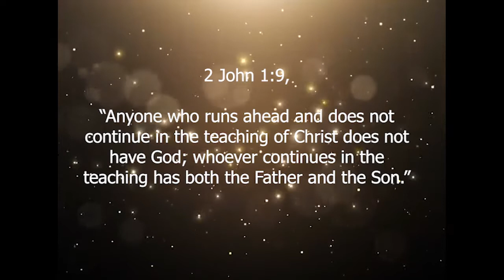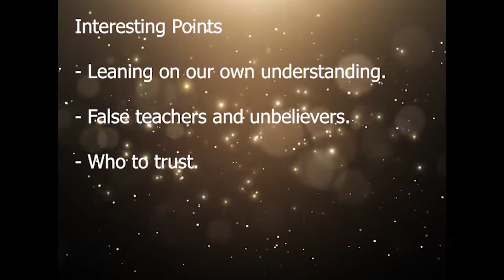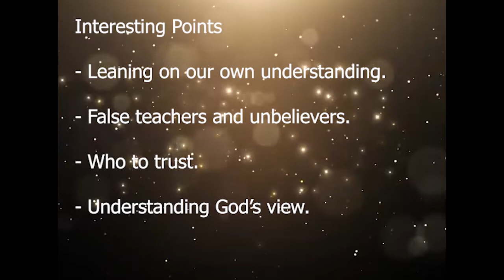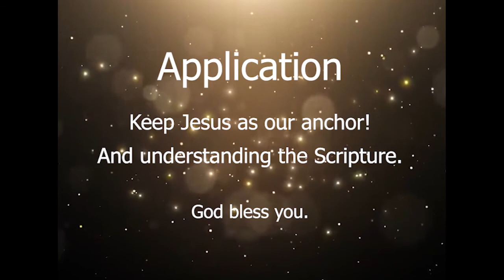Men Bible Study - 2 John 1:9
2 John 1:9, “Anyone who runs ahead and does not continue in the teaching of Christ does not have God; whoever continues in the teaching has both the Father and the Son.”

Interesting points:

1. Following his warning, John provides another way to identify false teachers: those who lean on their own understanding they “run ahead” or go beyond the teachings of Christ (the Scriptures) to extrapolate things that have no basis in the Word.

2. Those who do not hold to sound teaching are worthy of doubt. For example, if a person teaches something about Jesus which is flagrantly wrong, they cannot be considered a believer. Although true Christians may misunderstand or be ignorant of certain biblical teachings about Jesus, those who deliberately teach against the true identity of Jesus or completely misunderstand who He really was are both false teachers and unbelievers.

3. In contrast, those who abide in Christ and faithfully adhere to Christ's teachings over the course of time should be trusted. Such believers will endure in the Faith; they will not later deny Christ and teach false things about Him. Although the disciple Peter denied knowing Jesus three times in fear as our Lord predicted, Jesus restored him into the fold after the resurrection. Peter would not deny Jesus again and was eventually executed for his faith.

4. This verse helps us understand God’s view of people who appeared to be strong Christians until they fall away in their faith by turning away from the Lord or choosing a life of sin. John confirms such people do not have the Son and therefore were never truly believers in Jesus.

Application:

Brothers, James 3:1b-2 tells us that “… we who teach will be judged more strictly. We all stumble in many ways. If anyone is never at fault in what he says, he is a perfect man, able to keep his whole body in check.” Later we read in James 3:13, “Who is wise and understanding among you? Let him show it by his good life, by deeds done in the humility that comes from wisdom.” Then in verse 17, “But the wisdom that comes from Heaven is first of all pure; then peace-loving, considerate, submissive, full of mercy and good fruit, impartial and sincere.”

When we listen to teachers, we ought to keep our eyes, ears and hearts open: observe whether they walk the talk and live as the Word they are describing; listen actively and in such a way that we can verify what is taught marries up with the Word; and if there is an area of doubt, error or confusion, meet lovingly with the teacher to resolve the point. In such a way, we will ensure two things: one, that our church will continue in sound teachings, and two, we will quickly identify a false teacher by their response to our inquiry -- OR -- a gap in our own understanding of Scripture.

Since this entails that we have studied and know God’s Word, may we continue to encourage each other in reading the Word, meditating on it, and applying what God tells us through it!

Lastly, may we keep Jesus as the focus and anchor of our faith so that our faith will never be shaken when the failings of human teachers come to light as several have done in recent years -- just as many did in John’s era.